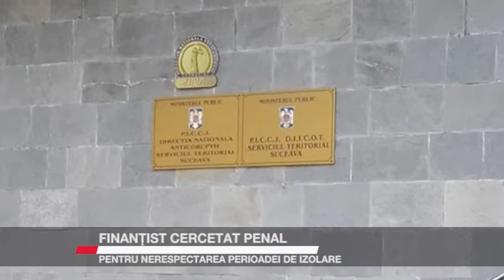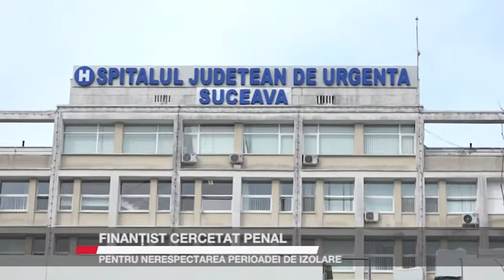FINANȚIST CERCETAT PENAL PENTRU NERESPECTAREA PERIOADEI DE IZOLARE